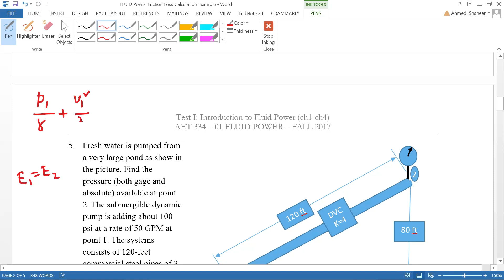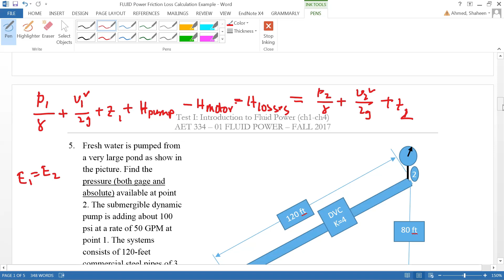FLUID Power Friction Loss Calculation Step 1 Velocity Example